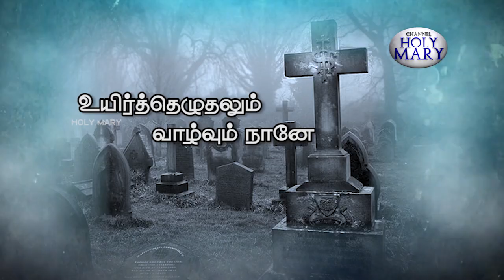இறந்த ஆத்மாக்கள் தினம் | 02.11.2020 | உயிர்த்தெழுதலும் வாழ்வும் நானே